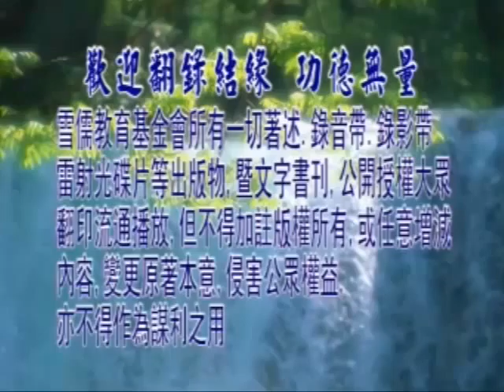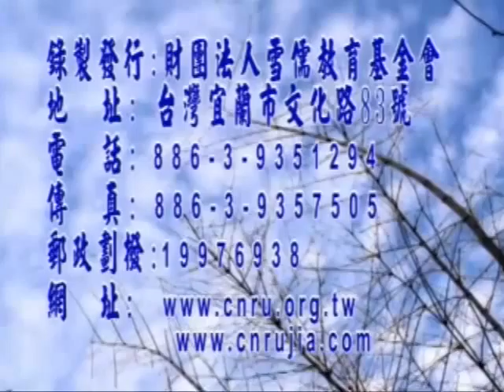論語研讀 2006年 07 徐醒民老師